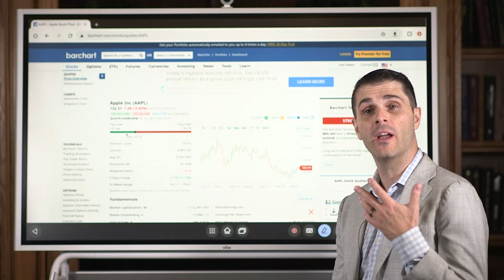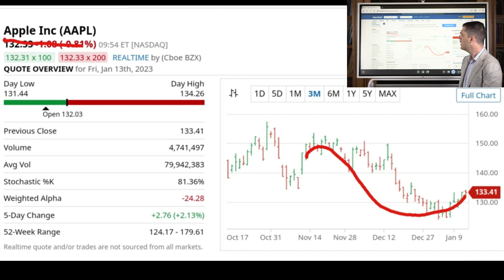Naples Money Managers - Options Actions Episode 3 - An Apple a Day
This video has been designed for general illustrative and educational purposes only, does not purport to show actual result and does not constitute an offer to sell or a solicitation of an offer to buy any security.  No representation, warranty or undertaking, stated or implied, is given as to the accuracy or completeness of the information presented.  Past performance does not guarantee future results.  All investing involves risk of loss including the possible loss of principal.